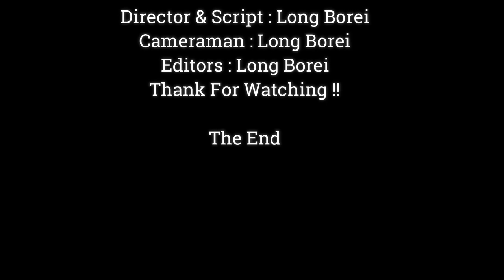Baby Newborn Monkey See Face Mom Cos No Milk For Drink, Why Mommy No Milk Like This..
Dear all Value Visitor, This Videos We Want To Show You About , Baby Newborn Monkey See Face Mom Cos No Milk For Drink, Why Mommy No Milk Like This..